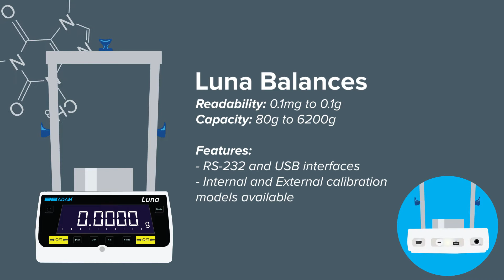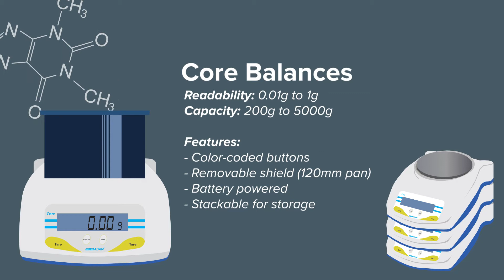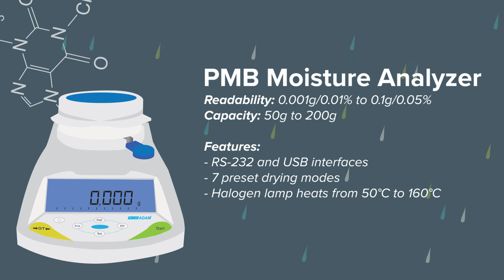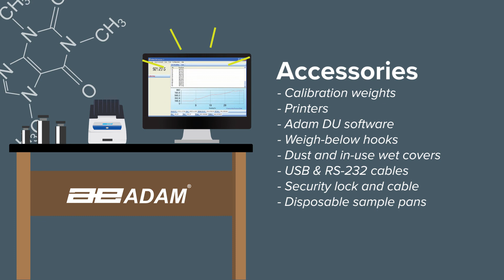Adam Lab Animation US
This video offers a basic overview of Adam Equipment’s range of balances for lab applications. Discover a selection of analytical, semi-micro and precision balances for complex laboratory tasks, as well as compact balances, moisture analyzers and accessories. Find out what’s right for your lab.

Since 1972, Adam Equipment has designed and manufactured precision balances and scales for professionals worldwide in the laboratory, health and fitness, education, industrial, food, animal/veterinary and jewelry markets. Adam is committed to offering an extensive selection of weighing equipment with best-in-class value. Headquartered in the United Kingdom, the company has strategically established offices in the United States, South Africa, Australia, China and Germany to provide product support and speedy delivery to distributors. For more information about the company and its products, go

Follow us through social media to get the most up-to-date information on Adam Equipment balances.